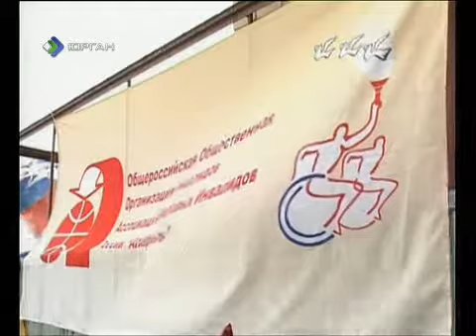Горную реку Подчером в Вуктыльском районе покорили инвалиды общественной организации «Аппарель»